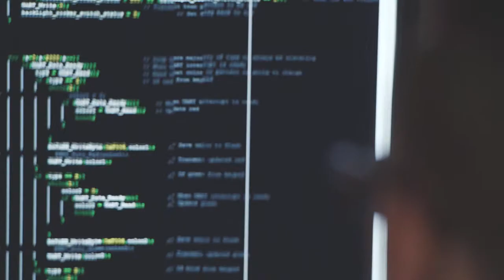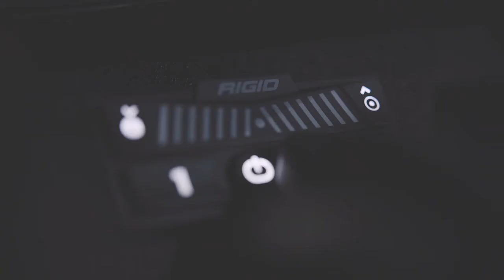Rigid Adapt LED Light Bar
The RIGID Adapt LED Light Bars are the world’s first off-road lighting products that can change instantly according to conditions. The RIGID Adapt offers 8 selectable beam patterns that range from broad short-distance lighting to highly focused long-distance lighting in a single fixture. It also includes RIGID’s new Active View Technology, which allows the beam pattern to actively adjust with vehicle speed. There are no moving parts within the Adapt. Instead, RIGID uses advanced LED technology and combines it with patented new optics to create a revolutionary lighting solution that can Adapt with changing conditions. Further, the Adapt has built-in accent lighting that can be set to any color in the light spectrum, including white, for a custom look around town. The Adapt has a signature new look that is unlike any other light bar on the market, and it even has expanded mounting capabilities that include new base-mounting options in addition to traditional side mounts. Adapt LED light